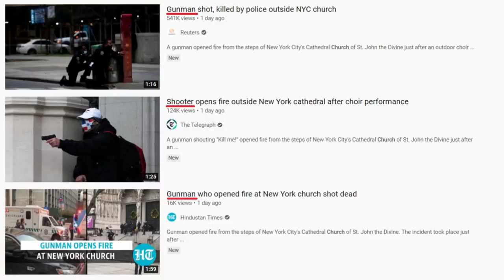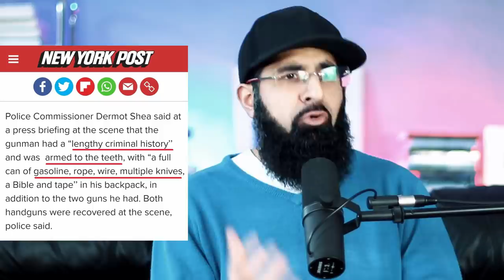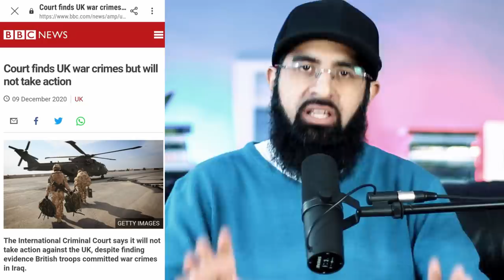HE WAS A CHRISTIAN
He had knives, a can of gasoline, 2 guns, a bible, was outside a church and shot at police BUT that was still not enough to be called a terrorist.

0:00 Intro/waffle
0:24 Christian terrorist
2:24 UK war crime
3:22 Blaming Islam